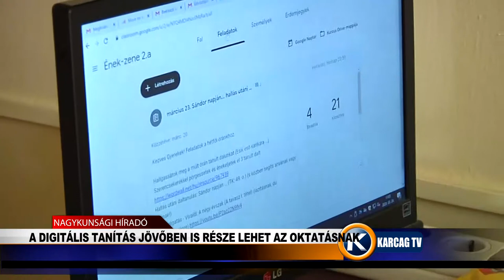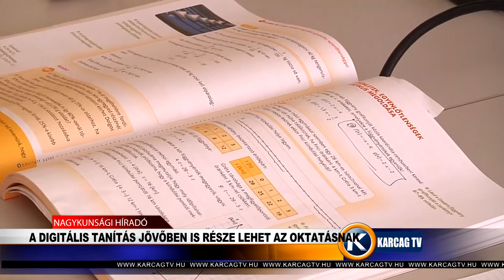A digitális tanítás jövőben is része lehet az oktatásnak karcagtv